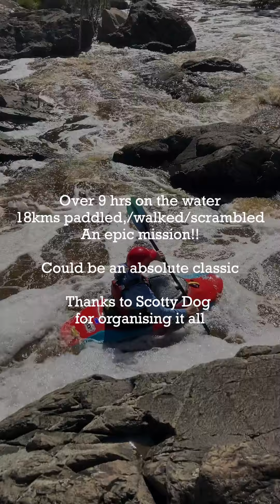Middle Creek First Descent Whitewater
On Sunday 5 December 2021, we did the first descent of Middle Creek near Warwick. The run was filled with strainers, leading to it being a bit of an epic, with heaps of walking. In saying that however, there was some world class whitewater in between, with a few gems still unpaddled by us.

It will remain on the radar in future now!

Thanks to Scott for organising and motivating us and Tim for being the thrid member of the crew.